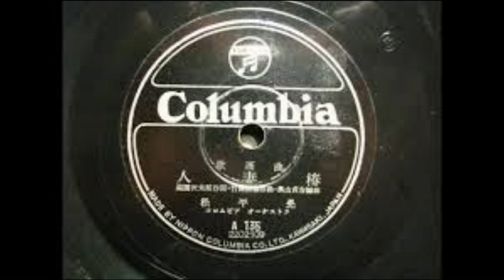人妻椿 松平晃 ＊カバー曲 大橋文夫